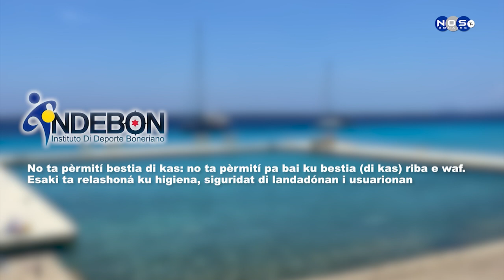PARKE TULUI POOL PIER REGLANAN 7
Reglanan di e Pool Pier dilanti di Parke Tului